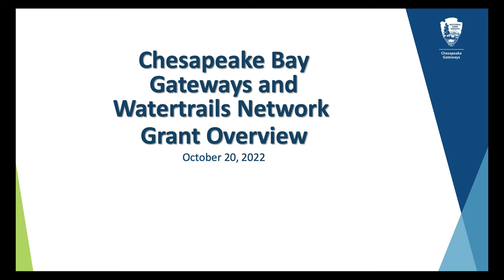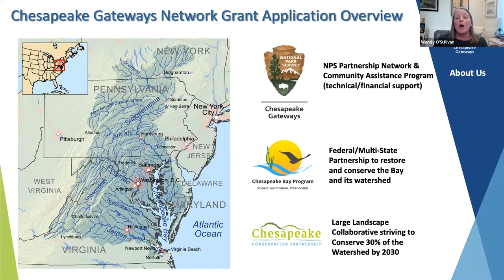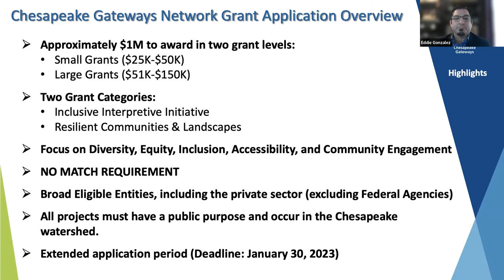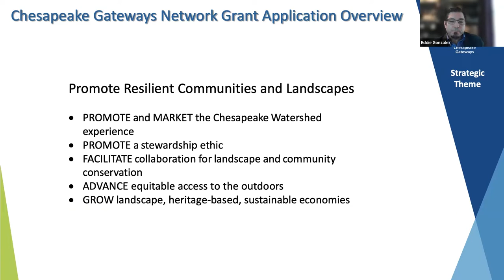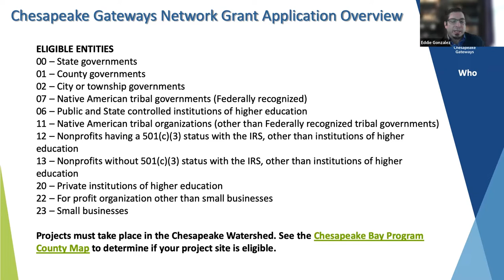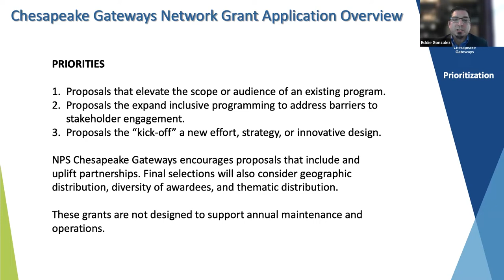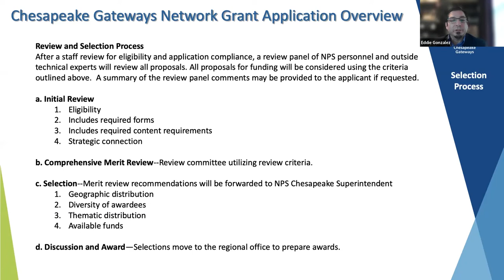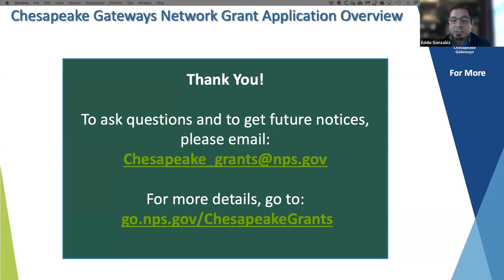Chesapeake Gateways Network Grant Overview (October 20, 2022)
NPS Chesapeake provides an overview of the scope and focus of the Chesapeake Gateways Grant Program. This fall, NPS Chesapeake will seek grant proposals to support programs and projects that significantly expand the stories, stakeholders, and benefactors within the Chesapeake Bay watershed. Through the grants, we hope to inspire and help people discover, experience, and connect with the natural and cultural heritage and recreational opportunities of the Chesapeake Bay and the rivers, landscapes, and communities across its watershed.

The full set of questions that came up at this overview have been captured in the grants FAQ